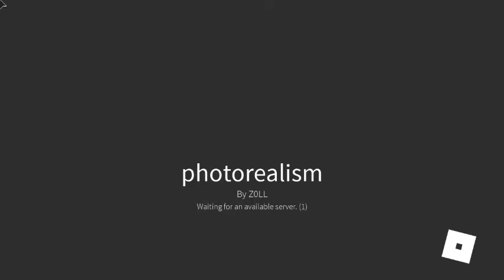Photorealism ROBLOX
Another Realistic ROBLOX Game that is based around an apartment. This seems to be just a showcase.